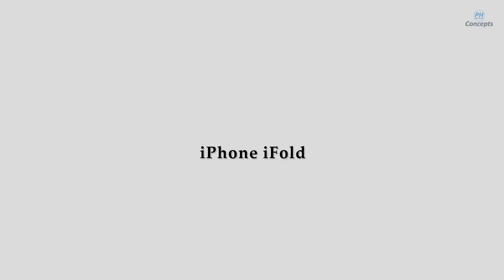iPhone iFold | 2024